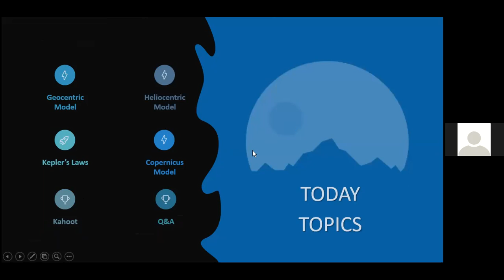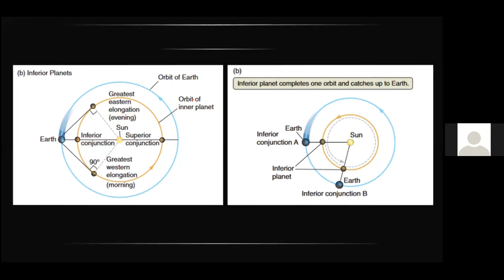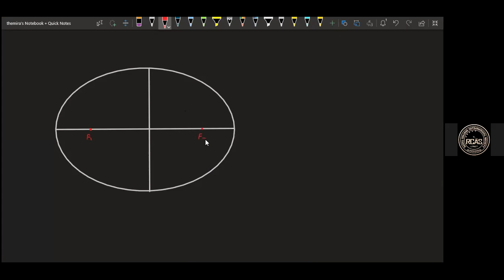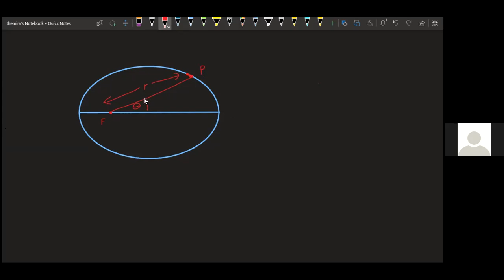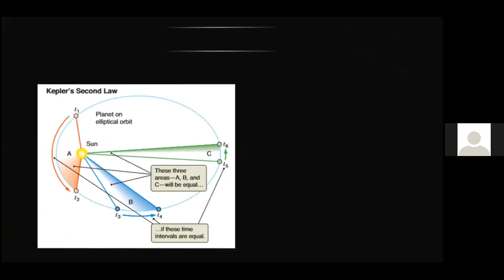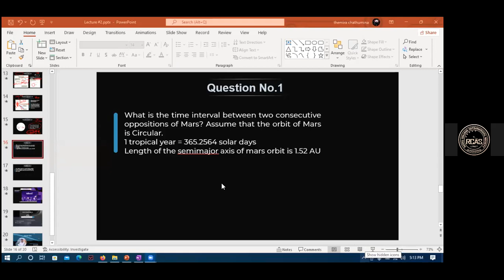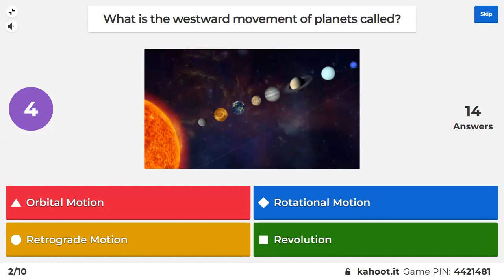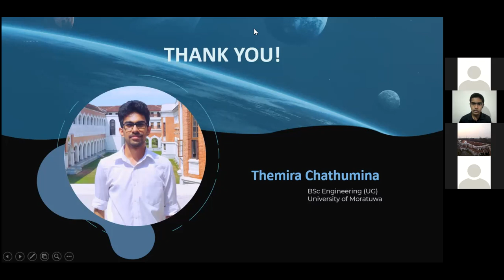Beyond The Sky 2022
This is a lecture series done to increase the astronomical knowledge of the students of our school who are interested in astronomy. This weekly lecture series is a project which has been happening for many years and continues on its mission of educating the students of Royal College in the fields of astronomy. It consists of a lecture on a specific subject conducted by a member or an invited lecturer every week with regards to a syllabus made by the quiz team captain.